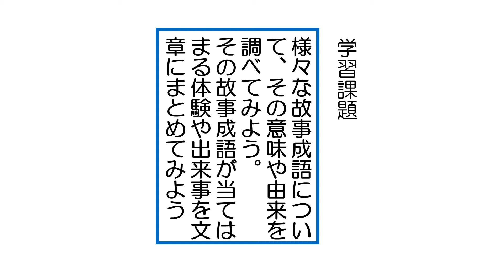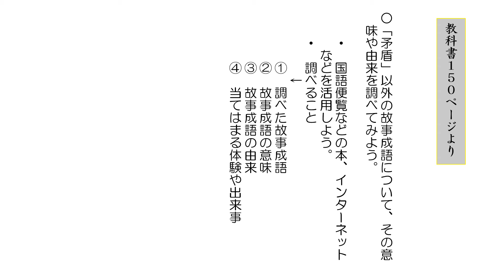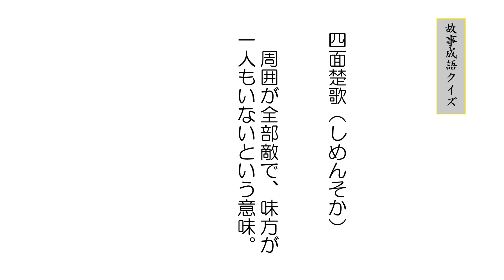中1国語（東京書籍）矛盾３